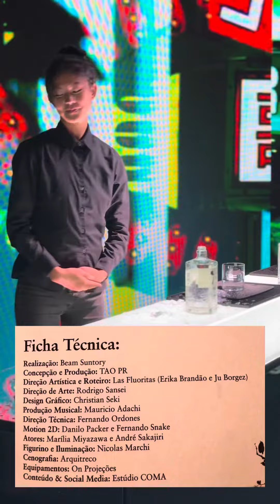The house of Suntory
Conhece a loja do mapa do whisky? Os melhores preços aqui.